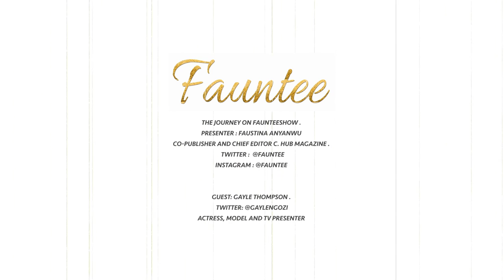Model and Actress Gayle Thompson on The Journey on Faunteeshow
Host: Faustina Anyanwu
Co-publisher and Chief Editor C. Hub magazine.

Guest: Gayle Thompson .
Actress, model and TV presenter